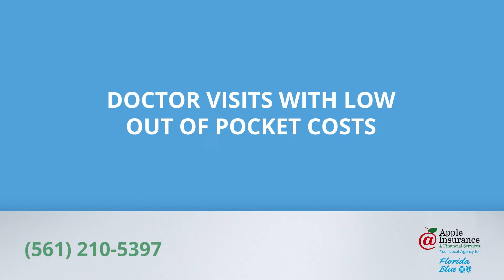Apple Insurance And Finance (2)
Leading Florida Blue Cross Blue Shield agency providing individual, family and group healthcare plans.